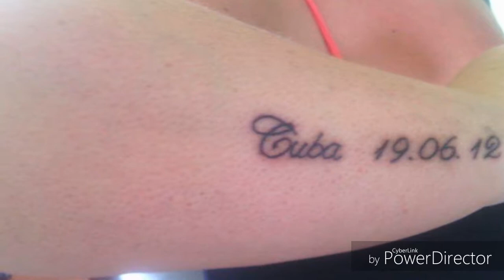Butlins skegness 2015 damean-ty birthday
Butlins skegness 2015